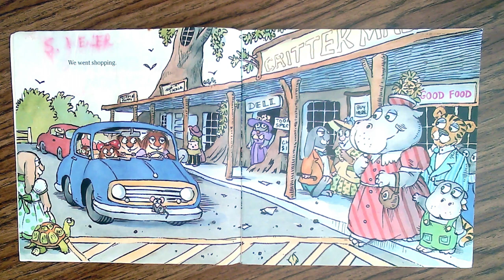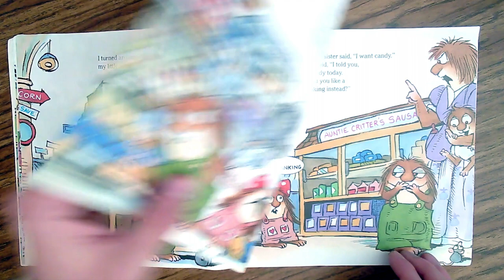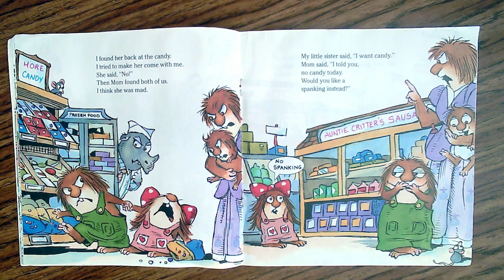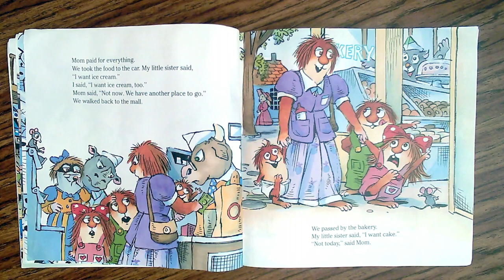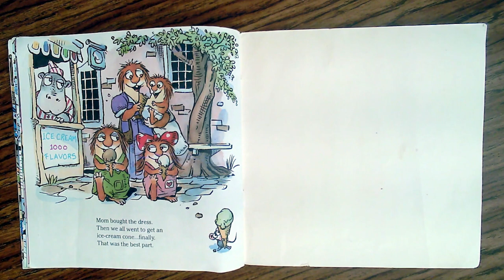Just Shopping With Mom Read Aloud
Remember to always support the author and get your own copy of the book to read along with me.

WHAT’S UP READERS! Welcome to Mr. Corder’s Kid Book Read Alouds
Easy ways you can support me as a teacher and a reader!

AMAZON BOOK BIO -
Just Shopping with Mom
"Mercer Mayer’s Little Critter is off to the grocery store with his mom and siblings in this classic, funny, and heartwarming book. Whether he wants to push the cart, pick the best apples, or get his sister out of the candy aisle, both parents and children alike will relate to this beloved story. A perfect way to teach kids about being on their best behavior!"

"The U.S. Department of Education Commission on Reading took into account over 10,000 studies and found that the most important activity for building the skills and background for eventual success in reading is reading aloud to children."

At Mr. Corder’s Kid Books Read Aloud, I try and find the most exciting and interesting books for kids. Reading is one of the most important skills for children in preschool, kindergarten, first and second grade to develop (and in the higher grades of course). Read Aloud kids books are just another way to help students develop this love for reading!
Thank you for stopping by and checking out my books for kids!

Thanks for listening to this read aloud of Just Shopping With Mom!